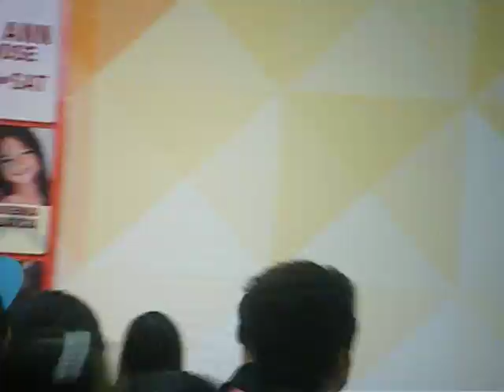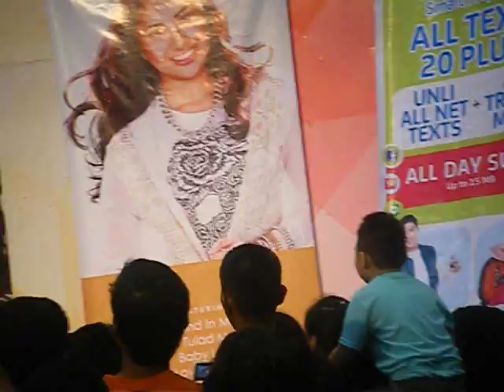MyJAPSatSMMarilaoANGPAGLIBOT(RightWhereYouBelong)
DEPPERAlbumTour July 19, 2014